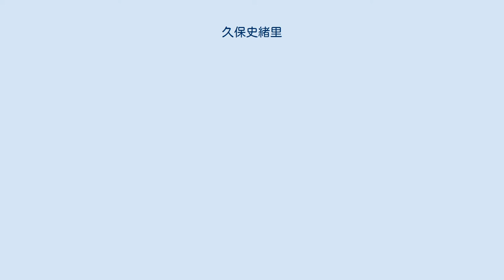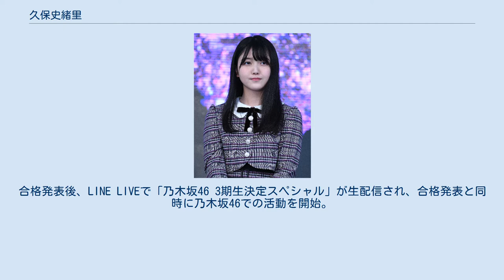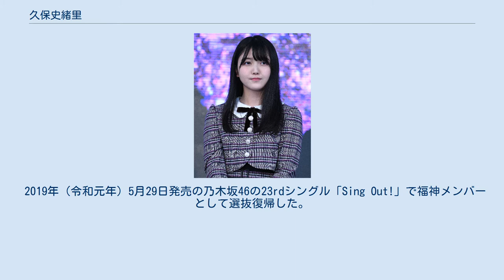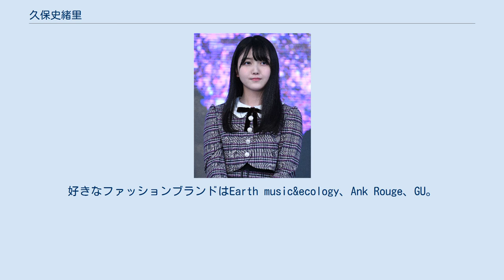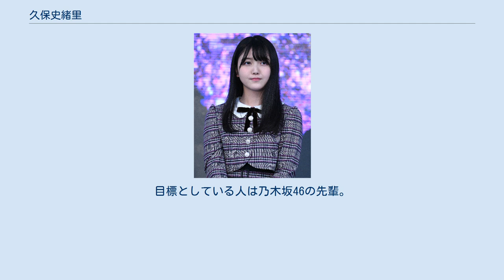久保史緒里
久保 史緒里（くぼ しおり、2001年〈平成13年〉7月14日 - ）は、日本のアイドル、ファッションモデルであり、女性アイドルグループ・乃木坂46のメンバー、『Seventeen』の専属モデルである。
宮城県出身。
 2001年（平成13年）7月14日、宮城県に生まれる。
小学6年生の頃、「おいでシャンプー」のミュージック・ビデオの桜井玲香の笑顔に惹かれ、乃木坂46が好きになる。
 2016年（平成28年）2月20日から22日まで生放送された乃木坂46の『乃木坂46時間テレビ』で発表された3期生募集の告知を生で観ていた久保は、その場で3期生オーディションを受けると決め、後日3期生セミナーに参加した。
その後、宮城で行われるアンダーライブに行こうと考えたが、修学旅行の日程と被っていたため、比較的近い山形で行われた4月24日のアンダーライブ東北ツアー山形公演に参加した。
これをきっかけに「乃木坂46に入りたい」と思い、乃木坂46の3期生オーディションに応募した。
同年9月4日、乃木坂46の3期生オーディションに合格。
合格発表後、LINE LIVEで「乃木坂46 3期生決定スペシャル」が生配信され、合格発表と同時に乃木坂46での活動を開始。
出版社コラボレーション特別企画賞で『FRIDAY』（講談社）、『週刊プレイボーイ』（集英社）、『EX大衆』（双葉社）、『別冊カドカワ』（KADOKAWA） の特別賞を受けた。
同年12月10日、日本武道館で「乃木坂46 3期生『お見立て会』」が行われ、ファンに初披露された。
同年12月19日、乃木坂46 3期生ブログが開設された。
1日1名ずつのリレー形式となっており、久保は12月23日より12日ごとにブログを書いている。
 2017年（平成29年）2月2日から12日にかけて、3期生初公演となる『3人のプリンシパル』が15公演実施され、うち11公演で第二幕に出場した。
同年5月9日から14日にかけて、3期生初の単独ライブとなる「乃木坂46 三期生単独ライブ」が8公演実施された。
2017年8月1日発売の女性向けファッション誌『Seventeen』9月号（集英社）から同誌の専属モデルに起用され、乃木坂46の3期生として初のモデルとなった。
同年3月12日放送の『乃木坂工事中』（テレビ愛知）で乃木坂46の20thシングル「シンクロニシティ」に初福神として初選抜されたことが発表された。
同年3月30日には、東京ドームで行われたプロ野球の開幕戦（読売ジャイアンツ対阪神タイガース）で、試合前に桜井玲香・白石麻衣・西野七瀬・生田絵梨花・山下美月とともに国歌斉唱を行った。
同年6月30日、体調不良により「乃木坂46 真夏の全国ツアー2018」をすべて欠席、また乃木坂46の21stシングル「ジコチューで行こう!」の活動に参加しないことを発表していたが、同ツアーの最終日（9月2日、ひとめぼれスタジアム宮城）のアンコールから復帰した。
同年11月14日、乃木坂46の22ndシングル「帰り道は遠回りしたくなる」でアンダーメンバーとして楽曲参加に復帰した。
 2019年（令和元年）5月29日発売の乃木坂46の23rdシングル「Sing Out!」で福神メンバーとして選抜復帰した。
10月から11月にかけては、乃木坂46版ミュージカル『美少女戦士セーラームーン』2019で主役・セーラームーン/月野うさぎ役に抜擢され、東京公演、上海公演に出演した。
 2020年（令和2年）8月29日、楽天生命パーク宮城で行われた東北楽天ゴールデンイーグルス対埼玉西武ライオンズ13回戦で、自身初の始球式を務めた。
 2021年（令和3年）4月より放送のテレビドラマ『クロシンリ 彼女が教える禁断の心理術』で連続ドラマ初主演。
 同年6月上演の『夜は短し歩けよ乙女』で、単独では初めての舞台出演。
 愛称は、くぼちゃん、くぼし、しーちゃん、しおちゃん。
チャームポイントは手のひら。
1日に5食も食べていたことがあったが身体は細い。
家族構成は父、母、3歳年上の姉、犬。
 長所は一つの物事を追求でき...